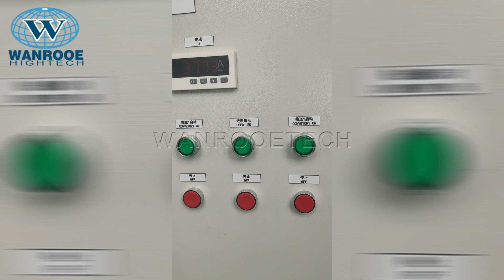Plastic Pipe Shredder Machine PVC HDPE Pipe Crusher Machine for Customer Test In Exhibition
Application Areas:
The single-shaft shredder is used to recycle plastic, paper, wood, fiber, cable, rubber, home appliance, light steel, municipal solid waste, etc. It is ideally suited for the reduction of a wide range of different materials:
1.Refuse-derived fuel: straw, municipal solid waste;
2.Textile: cloth fiber, nylon;
3.Paper: industrial waste paper, packing paper, cardboard paper;
4.Cable wires: copper core cable, aluminum cable, composite cables;
5.Polypropylene pipe, industrial packaging & plastic films, PP woven bags;
6.Plastic: plastic block, plastic sheets, PET bottle, plastics pipe, plastic container, plastic drums, plastic film,woven bag, plastic barrels, plastic boards.
7.Hand Plastic:plastic lump(purgings), fiber, high strength engineering plastic(ABS, PC, PPS and etc）
8.Wood:timber, tree root，wood pallets
9.Light Metal: aluminum can, aluminum scrap
10.White Goods: TV Shell, washing machine shell,refrigerator body shell, circuit boards
11.Solid Waste: MSW, RDF,Medical waste，industrial waste.
12.Other: rubber, textile, fiber& glass products

Description:
Single shaft shredder uses the interaction of movable cutter heads and fixed knives to tear, cut and extrude the material into small size. It can be available for shredding a wide range of materials including plastic, wood, rubber, and paper etc. The cutter head is consists of basic shaft and pieces of quadrangle cutter. There are four edges which are easy to change. ‘V’ shaped rotary cutters are fixed on single shaft. The fixed cutter is mounted at an angle in adjacent to rotary cutter to achieve better cutting. The material is grabbed between ‘V’shaped rotary cutters and fixed cutter shreds repeatedly. During the grinding process, the evenly cutting, saving of energy and reducing of noise are ensured by the installation of ‘V’ shape rotor knives. Also the knives are very easy to install and remove.

Working principle:
The motor drives the shaft to make knife rotates in high speed, the material are put to between the knife shaft and fixed knife, the materials are shredder, the qualified size will discharge from the screen mesh, the oversize material will be send back for re shredding. The final product size can be adjusted by changing the final product size.